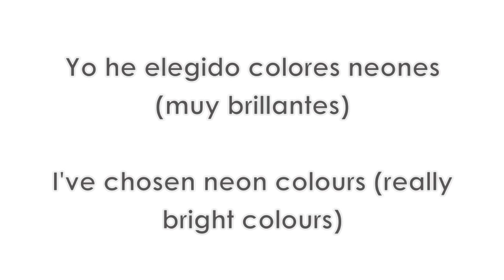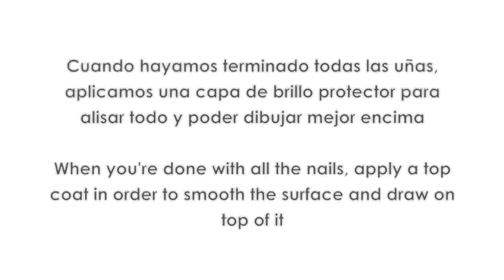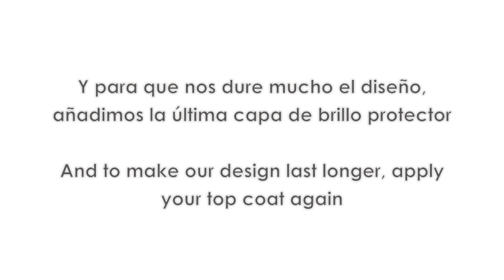Reto ABC uñas H de HIPPIE / ABC nail challenge H for HIPPIE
H de HIPPIE
Estampado desteñido en las uñas muy sencillo de hacer y el símbolo de la paz.

Música de Josh Woodward.

▼Un poco de info sobre Vilcis▼
Hola, soy Silvia, la persona detrás de estos vídeos tutoriales de diseños,  decoración, trucos y cuidados de uñas. No soy profesional, pero he aprendido mucho en estos años sobre tratamientos, esmaltes de uñas, bases protectoras, tops coats, degradados, pinceles, productos… Y por eso decidí grabar vídeos, para mostraros lo que he aprendido. En ellos encontraréis diseños para uñas cortas sobre todo, porque mis uñas son bastante pequeñas; diseños de uñas fáciles y divertidos, paso a paso para que podáis aprender a decorar vuestras uñas igual que lo hice yo, y además trucos y consejos para cuidar vuestras uñas.
Muchas gracias por pasaros por aquí. Disfrutad. Nos vemos pronto.

H for HIPPIE
Tie Dye style on your nails with the peace sign.